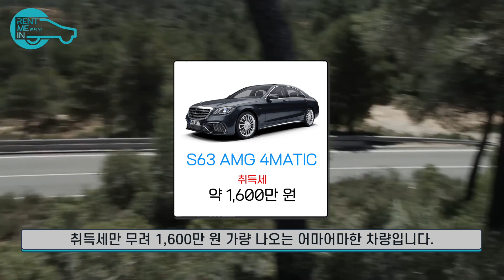"더글로리" 드라마 속 자동차 이야기! 정아와 함께 알아보아요~